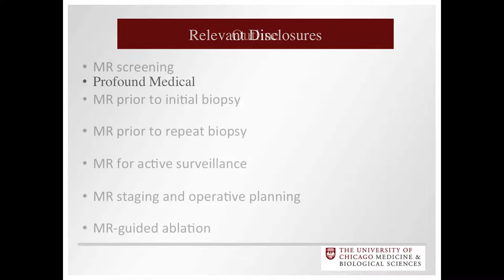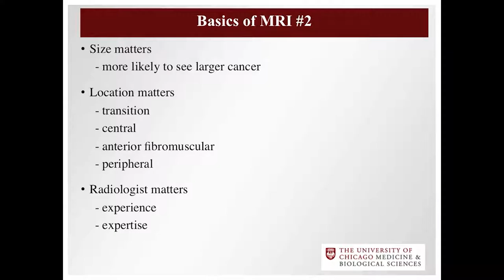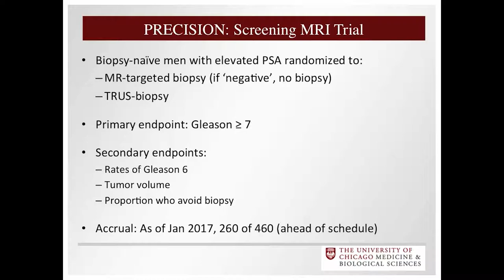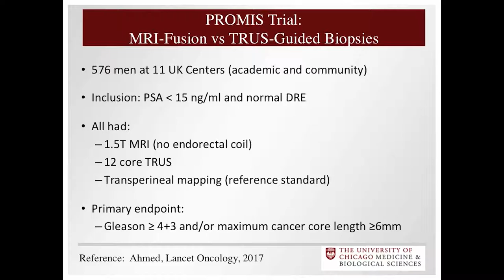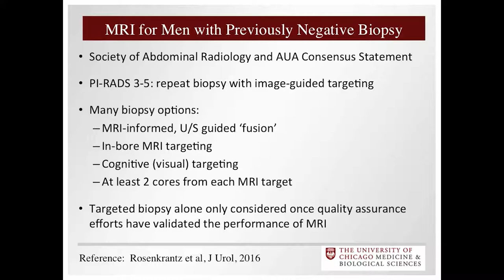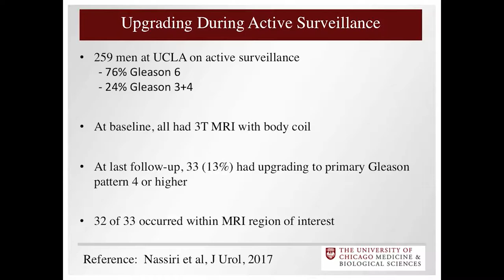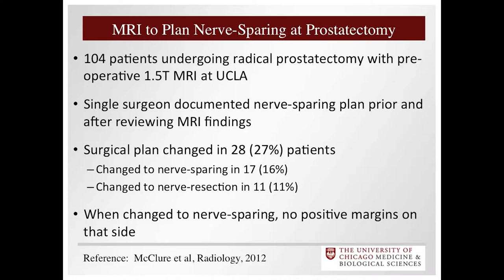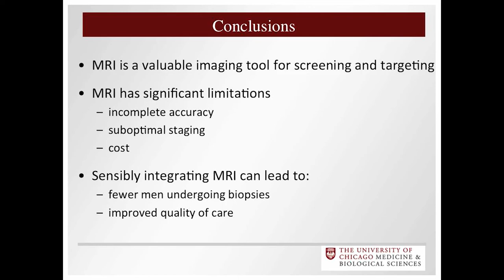MRI Guided Biopsy and Ablation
Dr. Scott Eggener presented "MRI Guided Biopsy and Ablation " at the 27th annual International Prostate Cancer Update meeting on Wednesday, January 25, 2017.